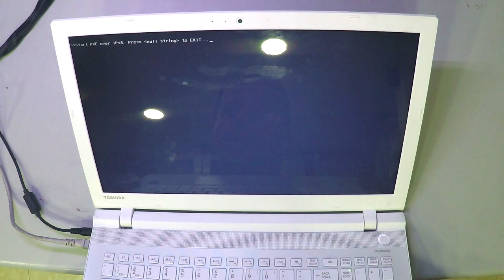Toshiba Satellite L50 c 1xl Hdd Ssd Replacement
Hello, Tubers - In this video, I disassemble the back cover, take out the inside HDD SSDand show you how to do it.   :-)
2- Buy E-Durable Pro Bit Driver Kit + Plastic Pry Bar
13- Buy 4G DDR3 PC3 10600 RAM
14- Buy 8G (4GX2) DDR3 PC3 10600 RAM
15- Buy 4G DDR3L PC3L 1600 RAM
16- Buy 8G (4GX2) DDR3L PC3L 1600 RAM
17- Buy 8G DDR3L PC3L 1600 RAM
18- Buy 16G (8GX2) DDR3L PC3L 1600 RAM
19- Buy 4G DDR4 PC4 2133 RAM
20- Buy 8G DDR4 PC4 2133 RAM
21- Buy 16G DDR4 PC4 2133 RAM